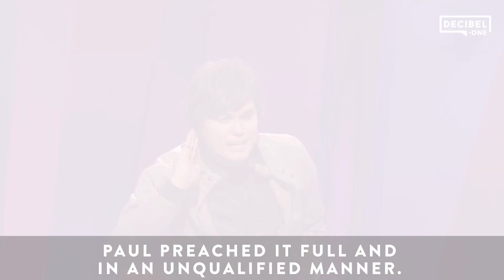God’s grace—too good to be true? - The Case For Grace | Joseph Prince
This clip is from: Joseph Prince—Receive God's Supply For All Of Life's Demands (13 Oct 2013)

"Grace—God’s freely-given favour that we neither earned nor deserved—is it too good to be true? There must be some hidden clause to it, right?

Press play and see how God’s grace is BOTH good AND true. It isn’t dependent on our merits, nor on how well we “Christian”. And although it came to us free, it cost God everything.

When we receive grace, it doesn’t cause us to live flippantly but like what Paul says in 1 Corinthians 15:10 (TLB), “…whatever I am now it is all because God poured out such kindness and grace upon me.” He adds that he’s worked harder than all the other apostles, but it was really God working in him, to bless him.